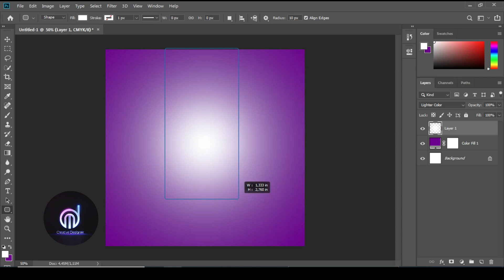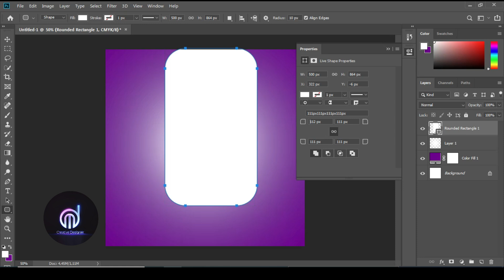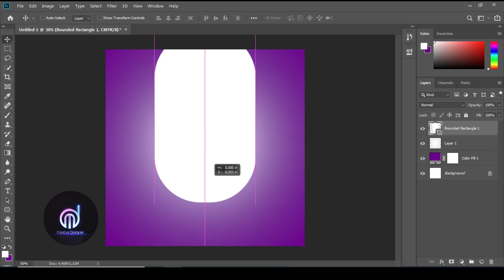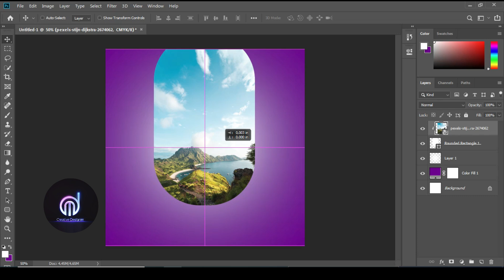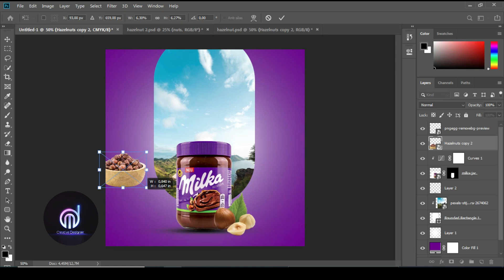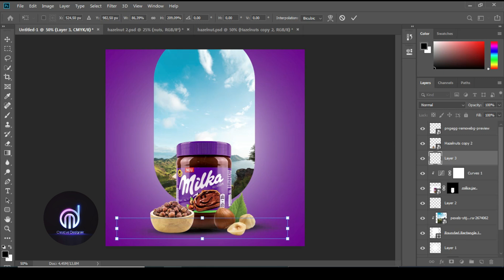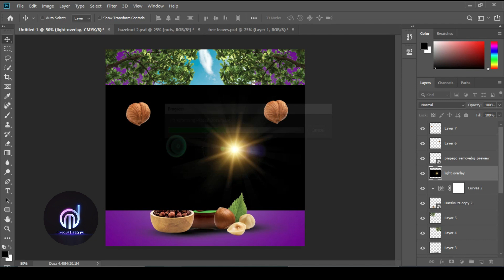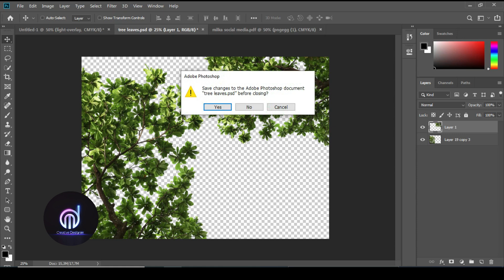Milka Chocolate Social Media Design Adobe Photoshop Tutorial